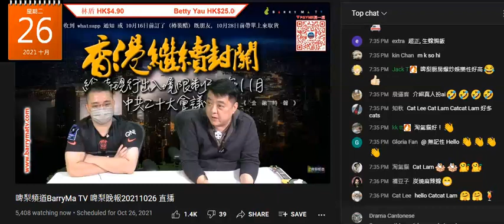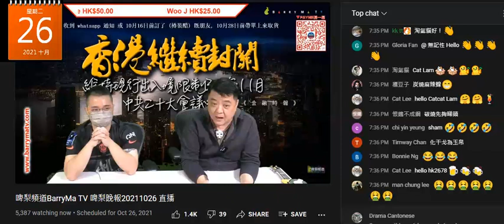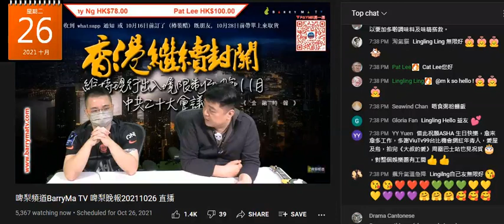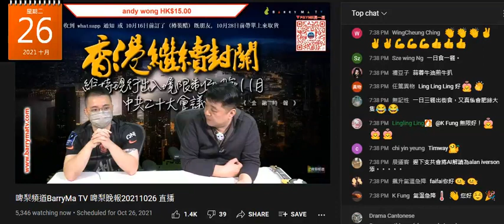20211026 啤梨晚報撚屌馬健賢問打女人偷錢賊林匡正點減肥，偷錢賊以前瘦到人乾咁，周街問人借錢食飯又唔還，無錢食飯鳩吹係斷食減肥。一直鳩吹做西餐廚房，做廚又點知碟嘢煮俾邊個，英國外賣檔咪知囉